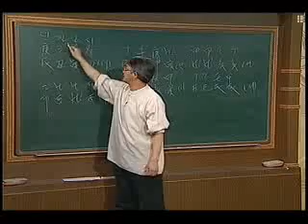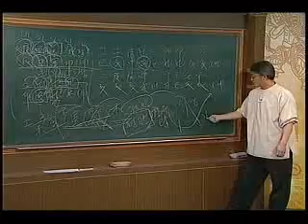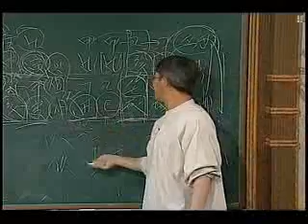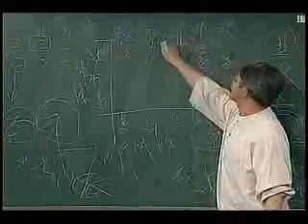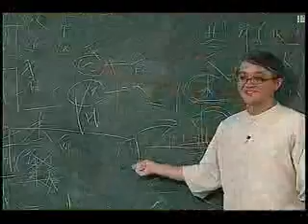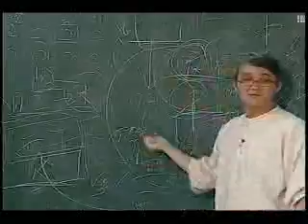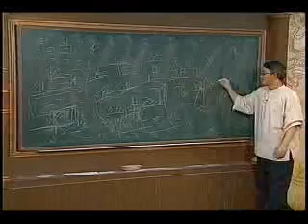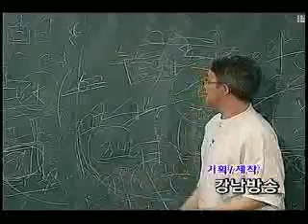사주 강의 26 통변과 일간의 강약